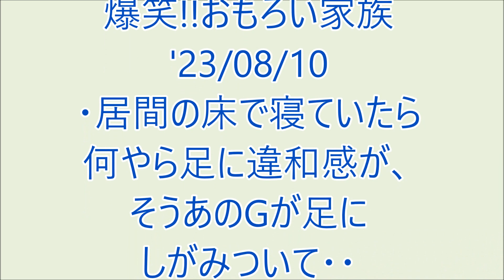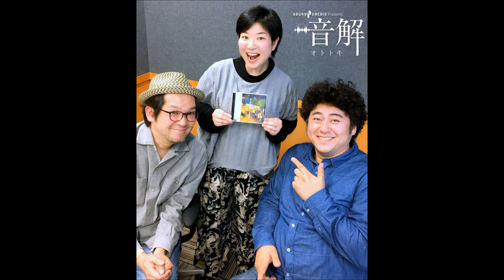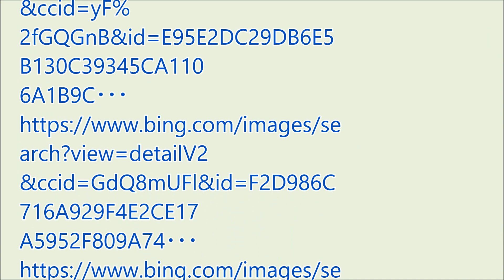爆笑!! おもろい家族 '23/08/10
・居間の床で寝ていたら何やら足に違和感が、そうあのGが足にしがみついて・・
・キッチンの排水溝のふたをとると茶羽根のGが・・・